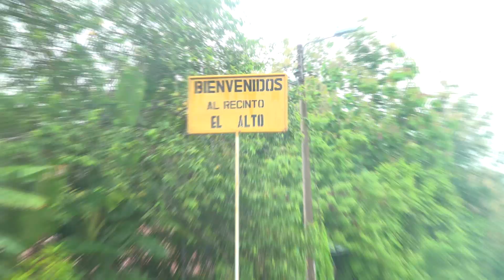ESMERALDAS - Tamara Bautista [Proyecto Social CNB Ecuador 2023]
Proyecto: Guardianes del campo.
Objetivo: Incentivar a los niños y jóvenes del campo específicamente en la provincia de Esmeraldas, cantón Rioverde , comunidad "El Alto", a tener amor hacia el agro, un bien preciado que tenemos y las oportunidades generadas. Esto es realizado sembrando huertas familiares, las cuales integran a toda la familia, fomentando la unión y el trabajo en equipo.

Concurso Nacional de Belleza®

📌 Gala Final CNB Ecuador: 6 de Mayo desde Quevedo.